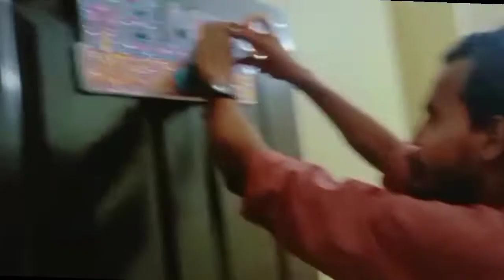Umreh se wapsi pe sajawat 🎊🎉🎊🎉🎊🎉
Malik vlogs